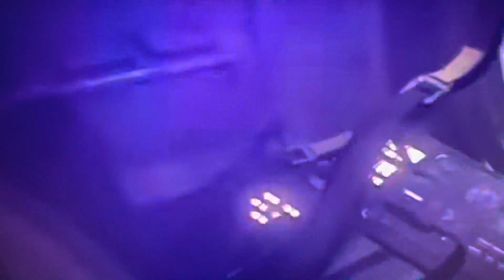AFTERMATH REVEAL Trailer